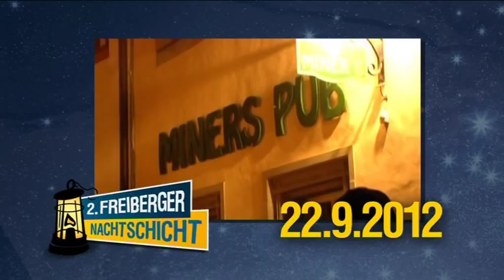2. Freiberger Nachtschicht 2012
2. Freiberger Nachtschicht

22.09.12 | 20:00 UHR | Freiberger Altstadt

Einkaufen und feiern bis tief in die Nacht, Kneipennacht und Nachtshopping in der Altstadt mit kleiner Bergparade und vielen Liveacts. Eintritt frei!